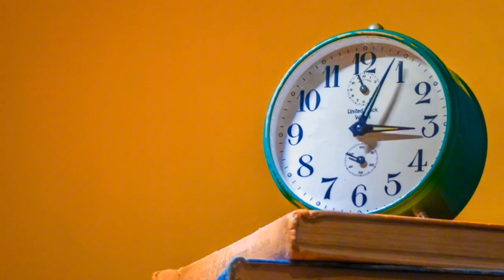Vida no Espírito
Poder Cast N 22 / Orando no Espírito

Vamos orar 🙏🏽